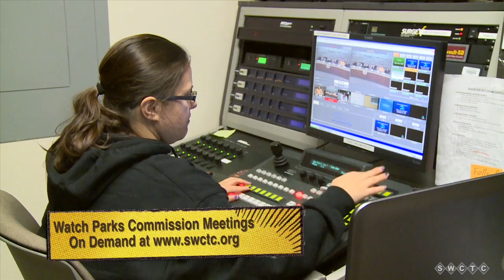Cottage Grove Parks, Recreation, and Natural Resources Commission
The Cottage Grove Parks, Recreation and Natural Resources Commission is a seven-member voluntary advisory group whose goal is to develop programs within the City as they relate to parks, recreation and natural resources.